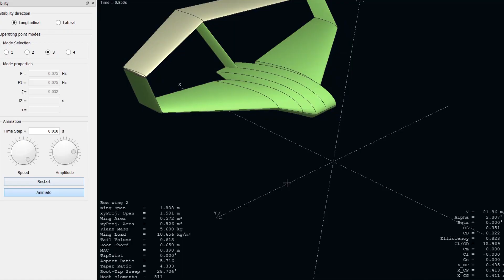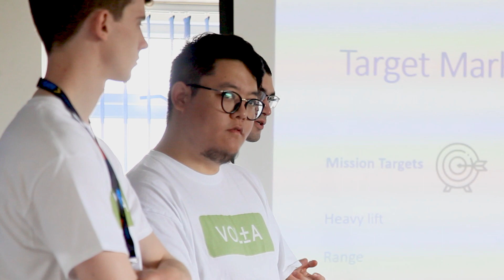IMechE UAS Challenge 2019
The UAS Challenge (Unmanned Aircraft Systems Challenge) is our leading annual student competition in the aerospace sector.

Congratulations to the 2019 Grand Champions -
Pakistan National University of Science and Technology (NUST) Air Works Team Beta!